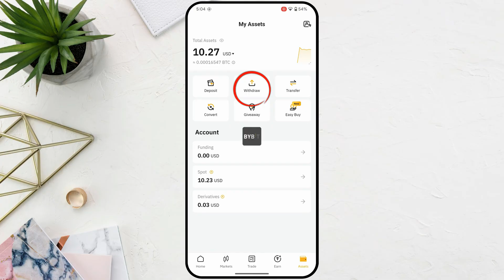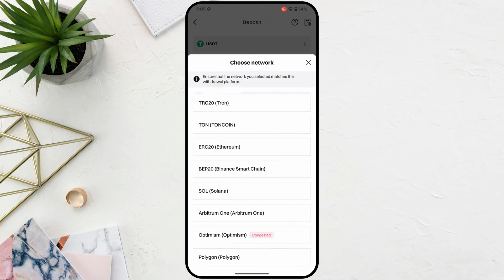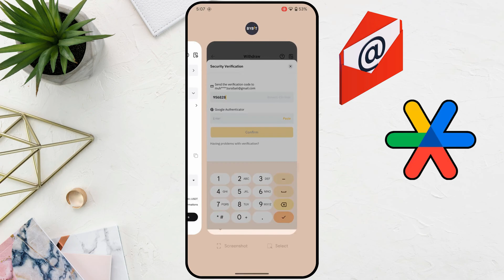How to Withdraw USDT Bybit to Bitget | Send USDT Bybit Exchange to Bitget Exchange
We have seen how to transfer USDT from bybit to bitget in this video. If you want to transfer USDT which is in your Bybit exchange and you want to transfer them to bitbet then in very simple words you are explained how you can transfer funds from Bybit to Bitget.

Cover Topic:
how to withdraw usdt bybit to bitget